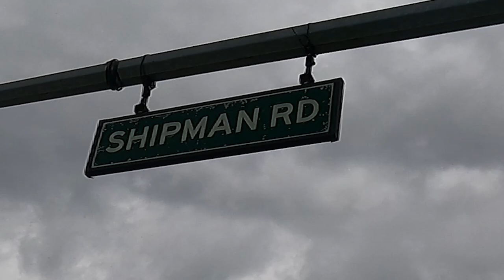MHS Roughriders Round 2 Playoff Hype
Game on 11/5/2021 against Chaminade Julienne